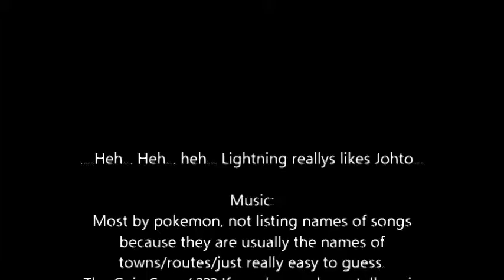L and TB Play Pkmn Crystal Ep. 2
For some reason the music gets loud at the end, Lightning couldn't fix it.
Also I wouldn't recommend wearing headphones.